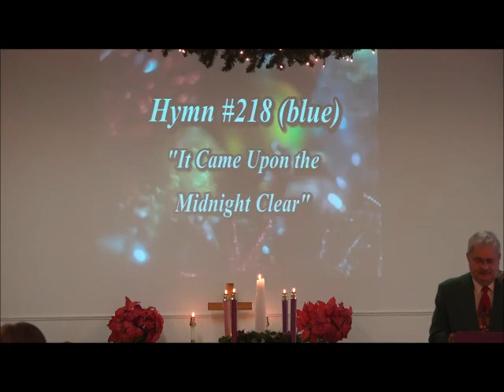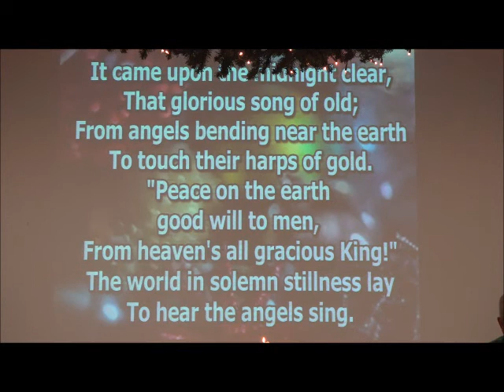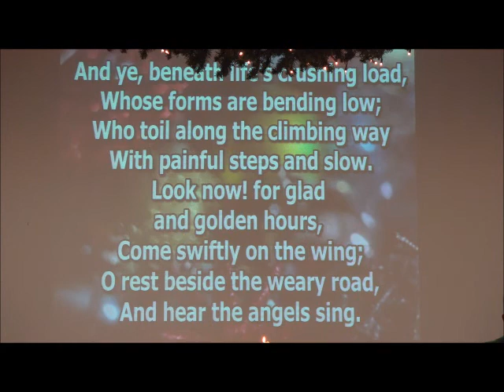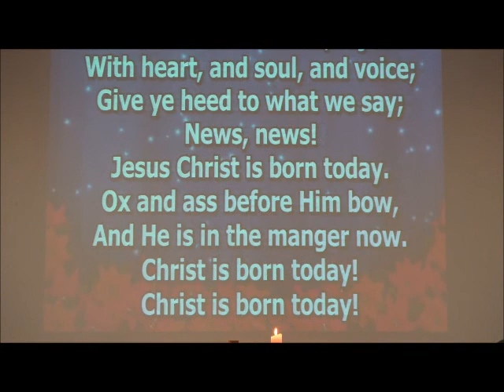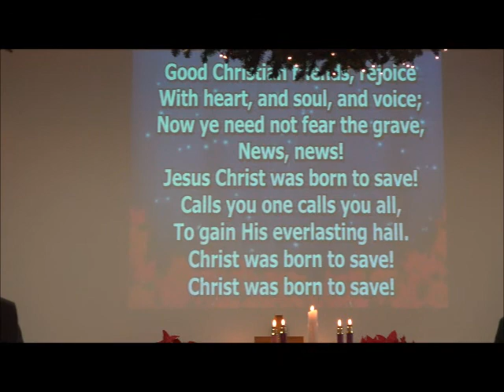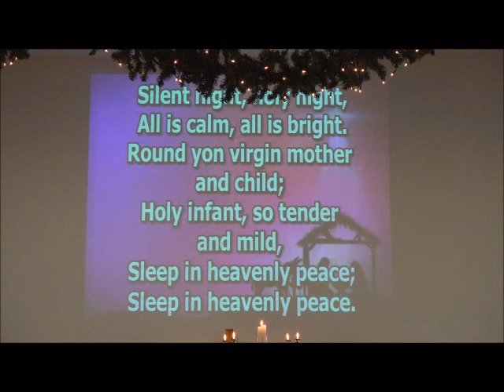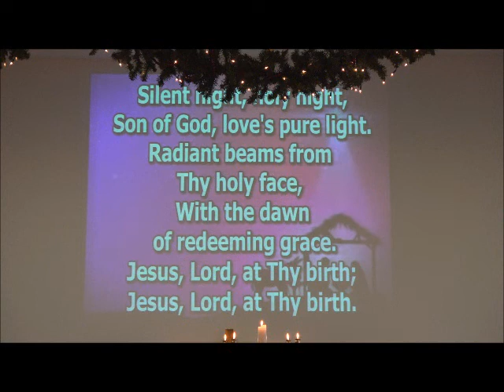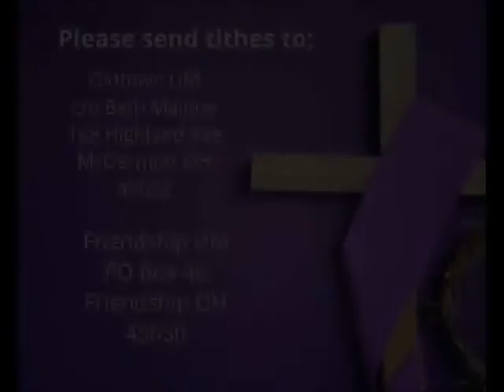Sermon for 12/19/21 with Pastor Greg Carter. "The Purpose of Christmas"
Today's sermon with Pastor Greg Carter.